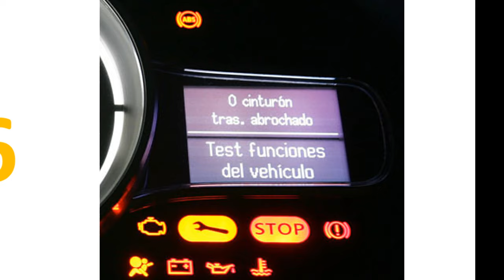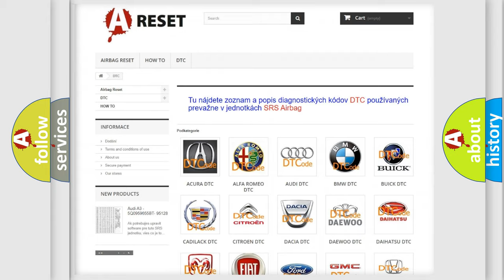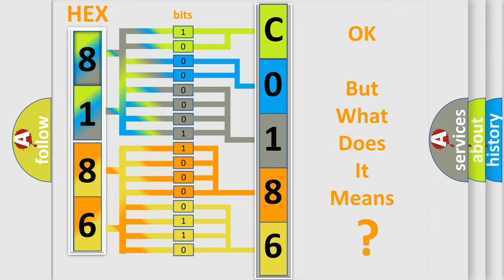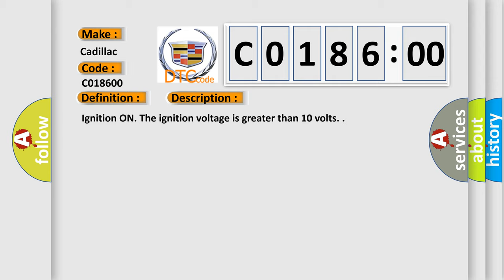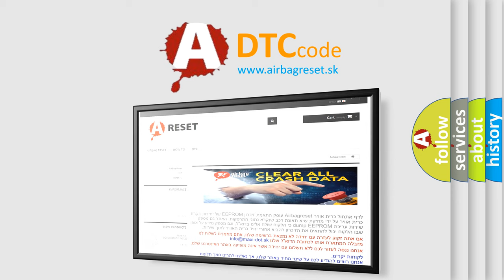DTC cadillac C0186-00 Short Explanation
Contents:
0:21 Basic DTC analysis according to OBD2 protocol standard.
1:48 Insight into programming
2:58 A diagnostically understandable description of the Diagnostic Trouble Code
3:05 Basic error definition

Make:
Cadillac
Code:
C0186 00
Definition:
Lateral Accelerometer Circuit
Description:
Cause:
C0186 00, 09, 18, 11 or C0196 00, 09, 11, 18
The yaw or lateral accelerometer sensor fails an internal self test.
C0186 09 or C0196 09
The yaw or lateral accelerometer sensor is not mounted properly.
C0186 4B
The yaw or lateral accelerometer sensor is not calibrated.